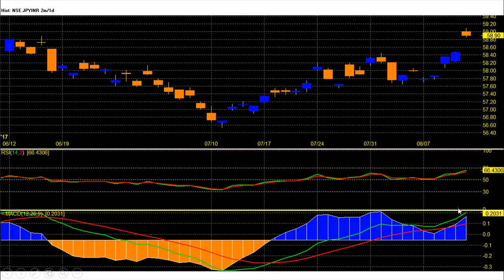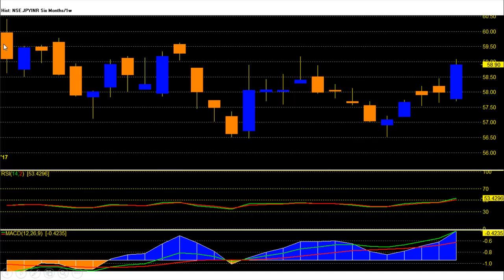JPY/INR tips for 14 to 18 Aug. 2017